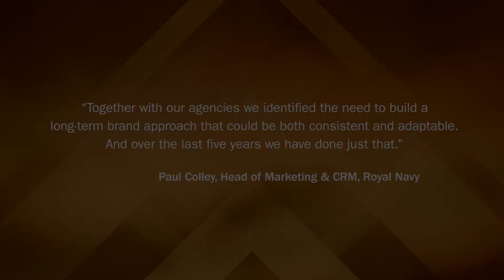IPA Effectiveness Awards 2020 Winner: Royal Navy | BRONZE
After years where recruitment meant replacing leavers in a shrinking headcount, the Royal Navy needed to attract 34 per cent more annual entrants over five years. Marketing’s objective was to increase short-term applicants by sustaining long-term consideration in the Navy as a career option. The ‘Made in the Navy’ brand platform was developed to build the salience and emotional connection needed to support this life changing career choice. Digital tools were also introduced to remove barriers to expressing interest in applying. This paper describes how communications exceeded targets over five years, whilst reducing the media cost per expression of interest.

Agencies: ENGINE and Wavemaker London